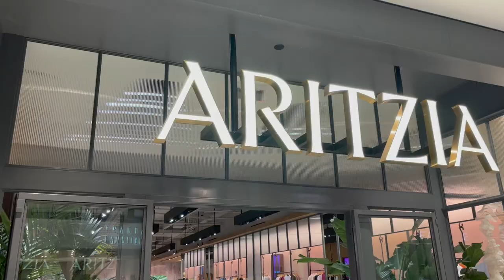HOUSTON VLOG: $800 AT ARITZIA, NEW EYEGLASSES, NEW NAILS, LOTUS SEAFOOD MUKBANG | RASHAYA BOSTON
Hey boo's! WE ARE BACK WITH ANOTHER VLOGGGGGG! So I finally shopped at Aritzia and whew chile! I also finally went to my first eye doctor appointment as well. Thank you shy subs! 💕

2. ABS IN 2 WEEKS?!? | I TRIED CHLOE TING'S AB WORKOUT CHALLENGE | I AM IN SHOCK AT MY RESULTS!

PERSONAL BIO:
Name: Rashaya Boston
Age: 27
Ethnicity: Black/African American